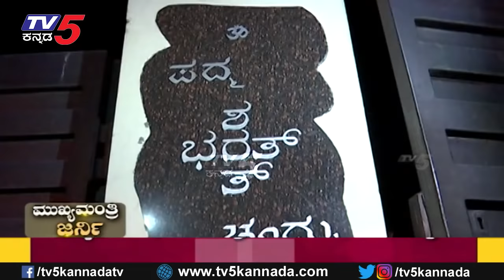ಕಣ್ಣು ಕುರುಡಾಯ್ತು, ಮಾತು ನಿಂತೋಗಿತ್ತು | Mukhyamantri Chandru Untold Emotional Story | P-1 | TV5 Kannada